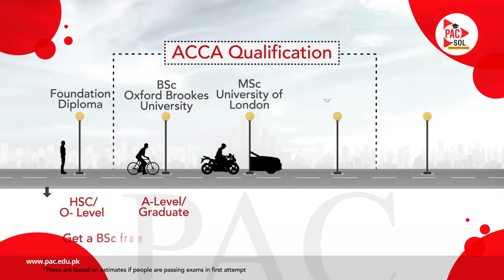Looking for a Rewarding Career in Accounting & Finance?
Attention‼️ Matric, Inter, O Level Students

For Further Details: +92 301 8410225

WHY PAC SOL ACCA?
Study Anytime, Anywhere
Pass 1st Time Confidence
Interactive & Intuitive LMS
24/7 Support & Assistance
Award-Winning Expert Tutors
Most Affordable Fee Structure
Topic by Topic Study Materials
Exam Focused Testing System
Student Collaboration & Engagement
HQ Live & Recorded Video Lectures
Interactive & Engaging Video Lectures